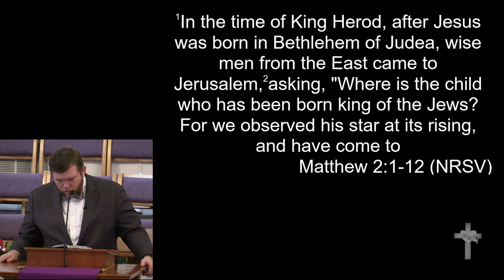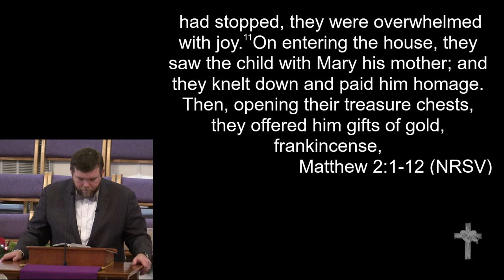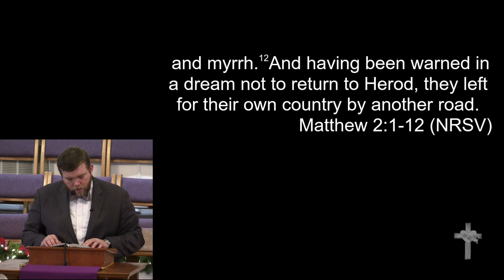1-5-2020 - "The Gifts that Keep on Giving: The Gift of Unexpected Gifts"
"The Gifts that Keep on Giving: The Gift of Unexpected Gifts"